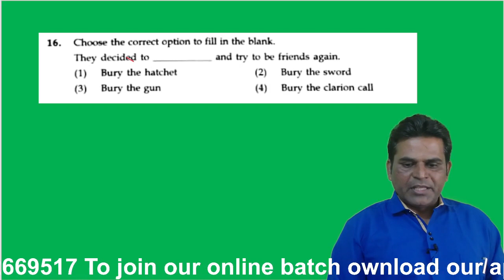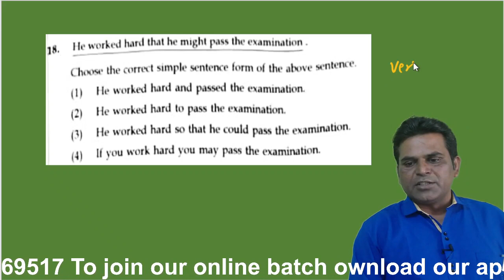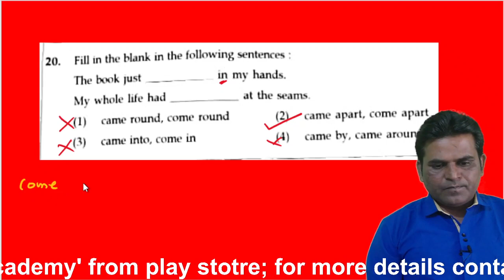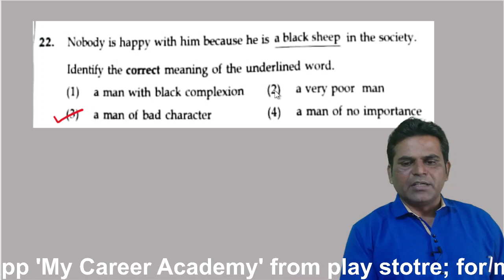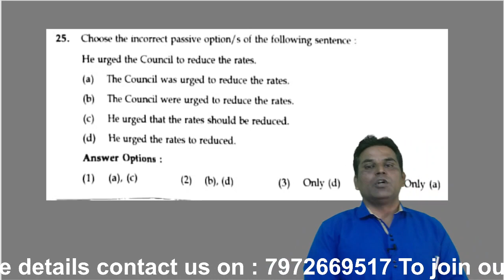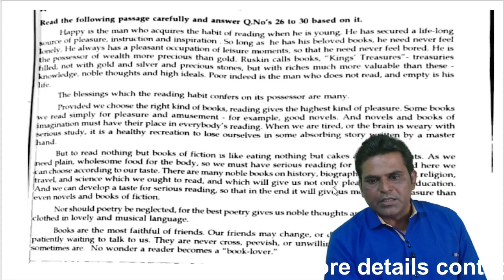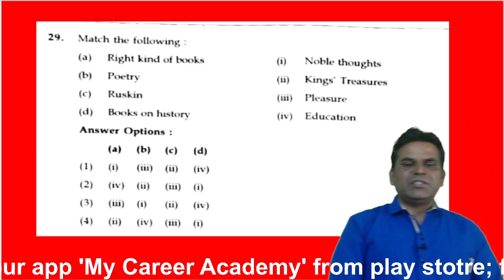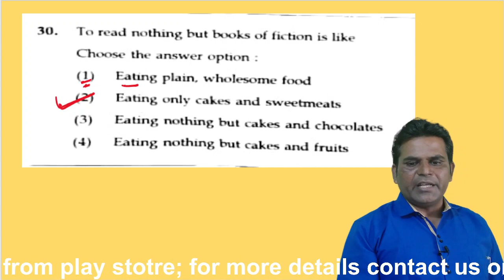Technical combine Question Paper analysis 17/12/2022